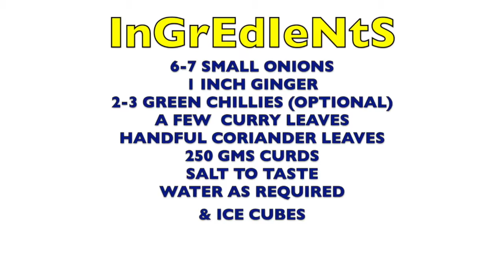HOW TO MAKE TWO REFRESHING SUMMER DRINKS | TTs FOOD PRINTS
BEAT THIS SUMMER WITH THESE TWO REFRESHING DRINKS.

During Summers dehydration is at the peak. To combat this, the best way is to have fluids that keep you cool & hydrated. Here, I present Two Refreshing Summer Drinks that not only hydrates but also provides the required nutrients.
MASALA BUTTERMILK - It is low in fat, high in potassium, calcium, vitamin B12 & good for digestion. It has a cooling effect on the digestive tract & instrumental in reducing body heat.
MUSK MELON JUICE - High in water content, helps in overcoming dehydration, high in proteins & vitamins. Musk Melon seeds helps in improving bone density & type 2 diabetes. Contains omega 3 fatty acids, helps in dealing with cold & viral infections, gets rid of intestinal worms & also aids in weight loss.

Do try these Refreshing Summer Drinks & let me know if you do, by commenting below.

Please do visit my daughter’s channel ‘LEMPHALATION’ wherein she teaches you how to dress, apply makeup & also do your hair at home.

COPYRIGHT: This video was solely created by me (Telmina) unless otherwise stated.
Please do not use any video content or photos.